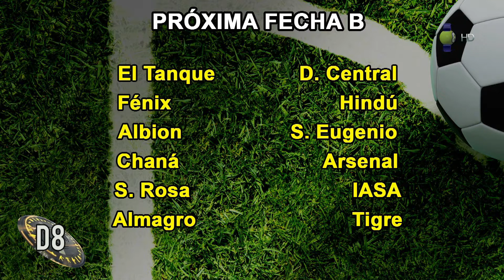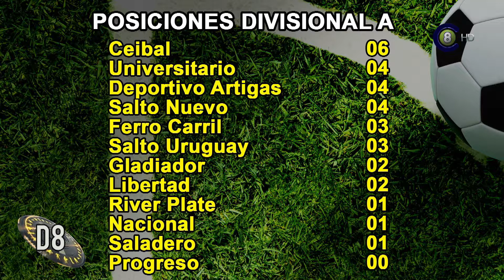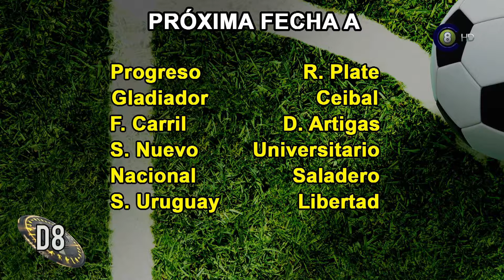Deportes en el 8 - 21-04-19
Programa Deportes en el 8 correspondiente al 21-04-19 con la conducción de José Roque Alfieri y Enrique Hugo Olaizola.
Emitido en Televisora Salto Grande (Canal 8 AIRE Análogo, 28.1 HD y 28.2 TDT AIRE) Cable Visión Salto (Canal 14 análogo y canal 116 HD, Canal 8 en Constitución, Belen, Termas de Arapey y Dayman),